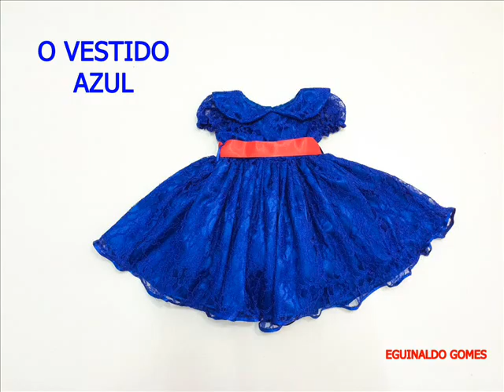O VESTIDO AZUL - MENSAGEM DE DEUS PARA HOJE - BELAS MENSAGENS CRISTÃS